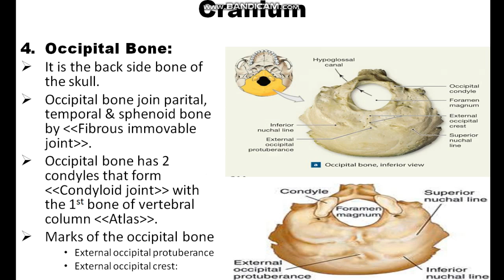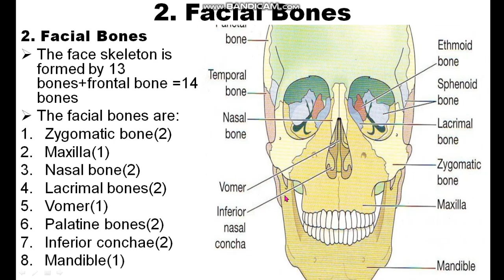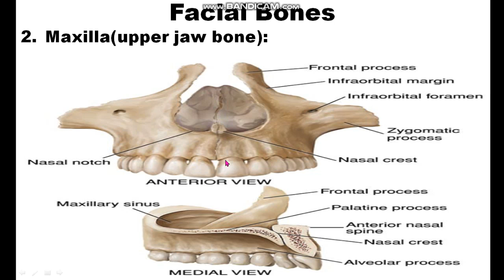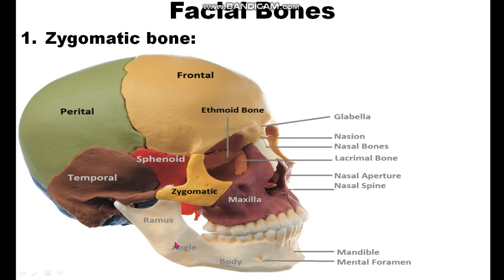P.I.M.S bone chapter lecture 14